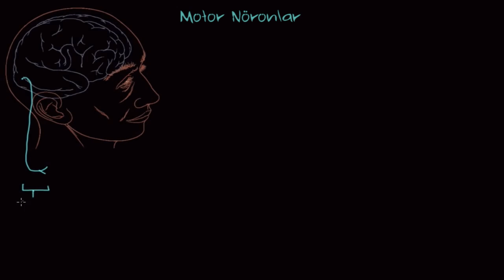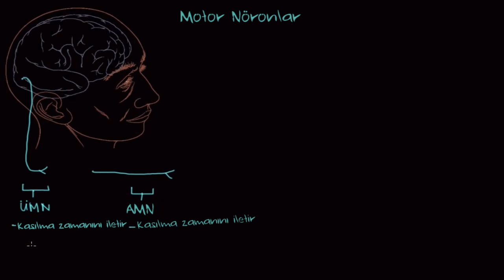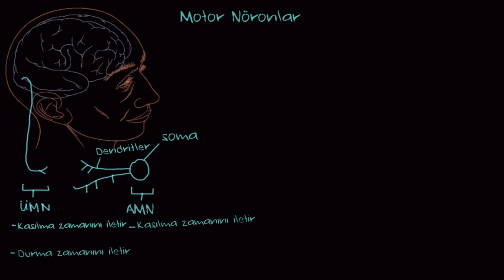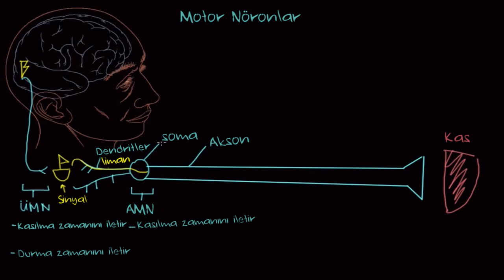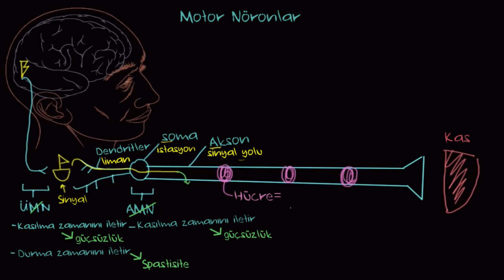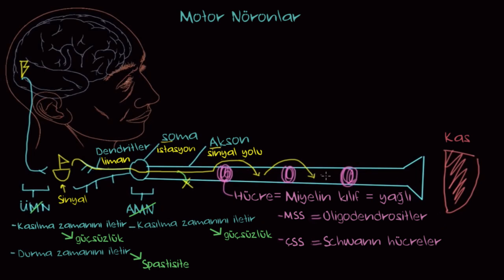Motor Nöronlar (Sağlık ve Tıp)